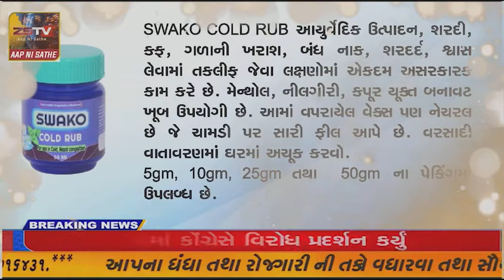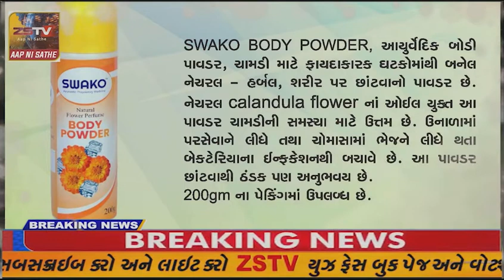- સાબરકાંઠા જીલ્લામાં આજે બેલેટ પેપર પર મતદાન- હિમતનગરમાં મતદારના ઘરે પહોચી ટીમ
- સાબરકાંઠા જીલ્લામાં આજે બેલેટ પેપર પર મતદાન

- હિમતનગરમાં મતદારના ઘરે પહોચી ટીમ